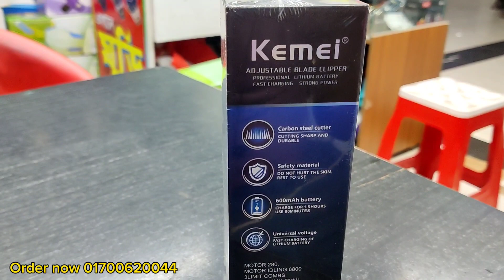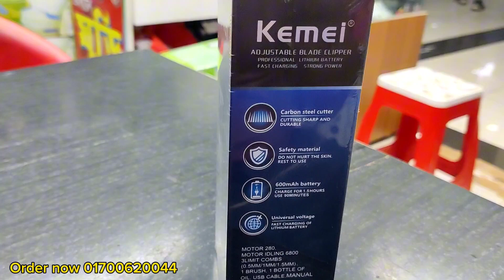এক চার্জে 2 ঘন্টা চলবে সবচেয়ে ছোট ট্রিমার এটি। বাজারের ছোট সেরা টিমার।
our Shop Address is:
Shop No-129 & 130, 157,169 Motalib Plaza, Hatirpool,Dhaka-1205
ট্রিমার,ট্রিমার মেশিন,ট্রিমার এর দাম,শাওমি ট্রিমার মেশিন,কিম ট্রিমার,কেমি ট্রিমার,ট্রিমারের দাম,শাওমি ট্রিমার,বাজেট ট্রিমার,সাউন্ড ছাড়া ট্রিমার,ট্রিমার কেনার আগে,সবচেয়ে বাজে ট্রিমার,সেলুনের হেয়ার কাটিং,ইলেকট্রিক সেভার দাম,বাজেটে সেরা,পাইকারি দামে,সামিউর রাহমান